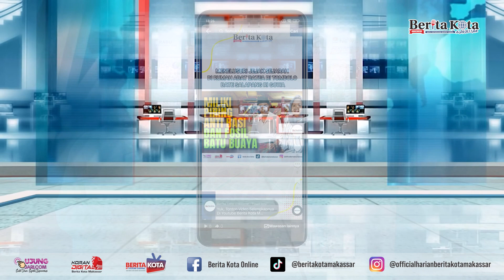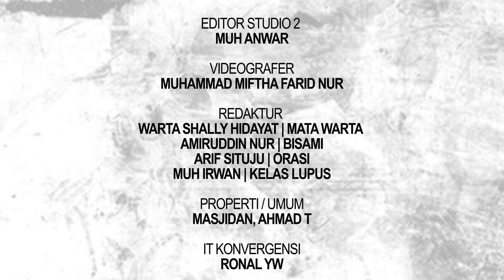MARSYELINA PRINCES CHING: CALEG TERMUDA YANG MAJU DI DAPIL 3 SULSEL